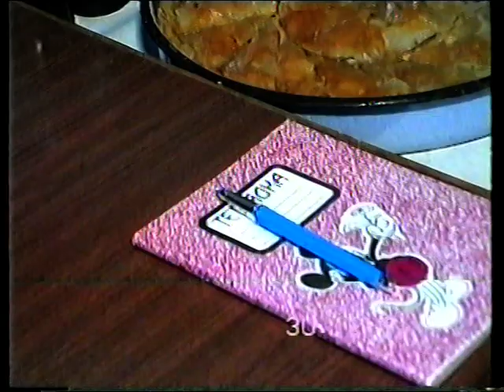ТКЗС - село Любеново Никополско : 4.Цвекло. 5.Наще Гроздоберачи на Лозята. 6.В канцеларията.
ТКЗС - село Любеново Никополско : 4.Цвекло. 5.Наще Гроздоберачи на Лозята. 6.В канцеларията - банкет на Счетоводството.